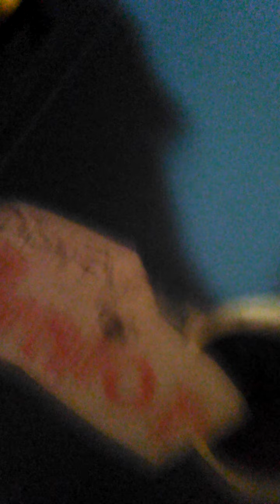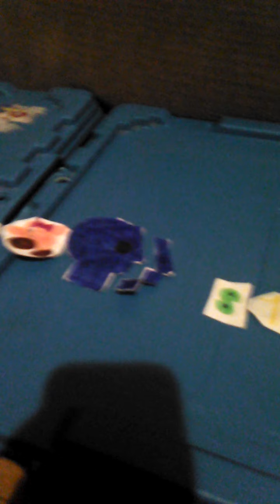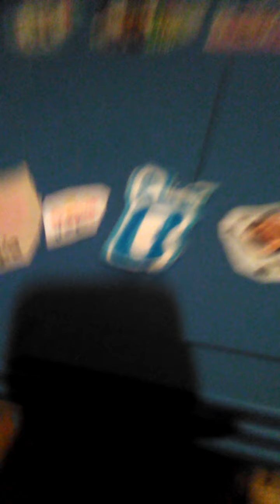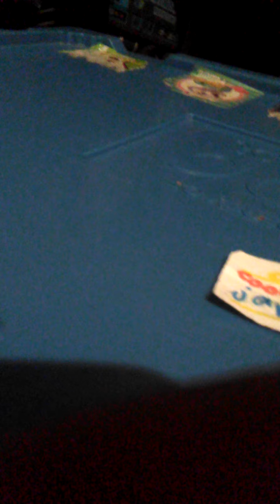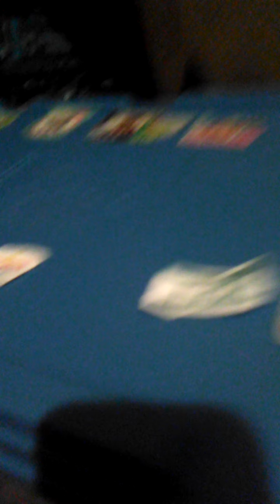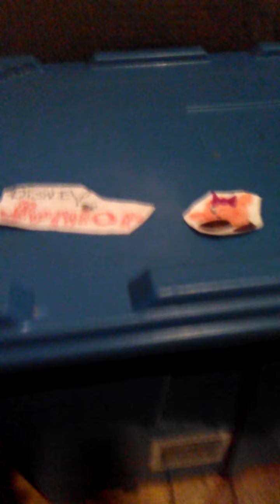Logos Randomized 1a Take the Plunge